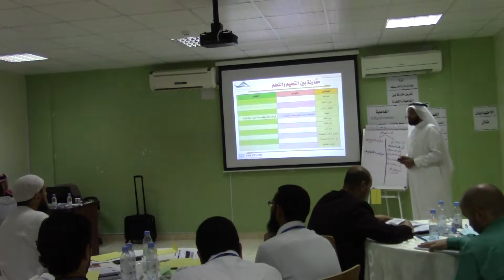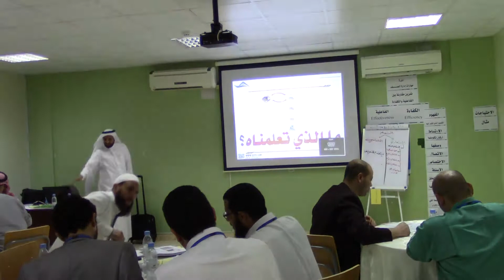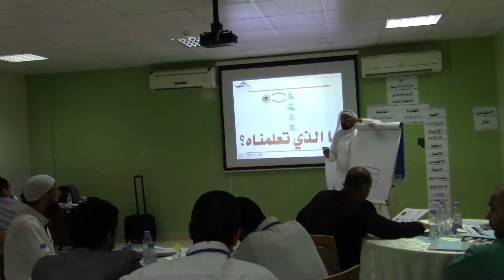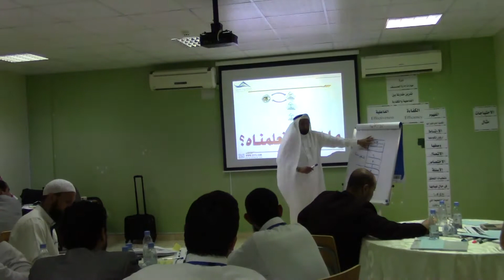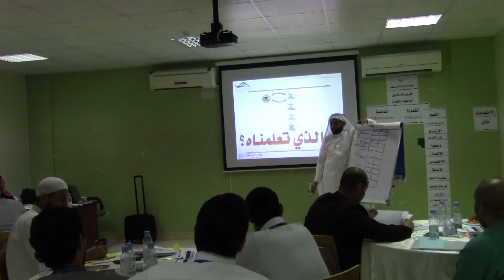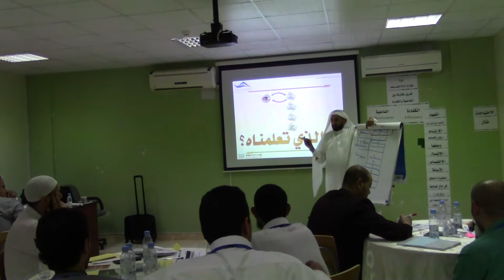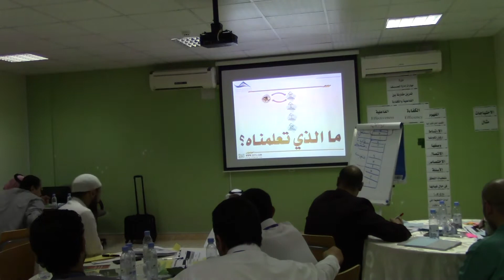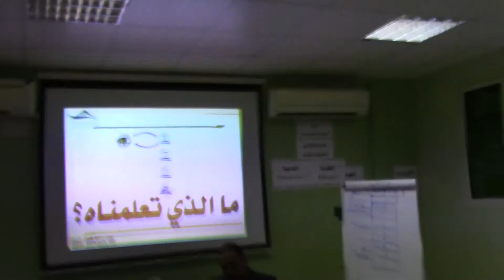الدكتور محمد العامري يقدم دورة مهارات إدارة الصف part 12/15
يطيب لنا في قناة مهارات النجاح للتنمية البشرية أن نقدم لكم تسجيلاً لفعاليات دورة مهارات إدارة الصف والتي قدمها المدرب والمستشار التعليمي والتربوي الدكتور محمد العامري للمعلمين في مدارس جيل الريادة الأهلية في الرياض

متمنين لكم المتعة والفائدة مع برامجنا التدريبية ونأمل المساهمة في نشر المحتوى لتم الفائدة
والله الموفق